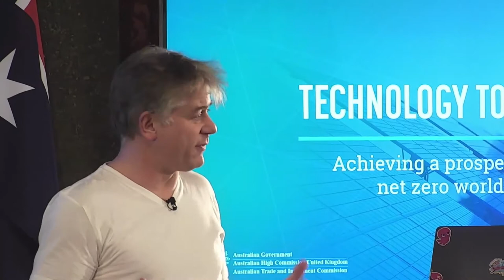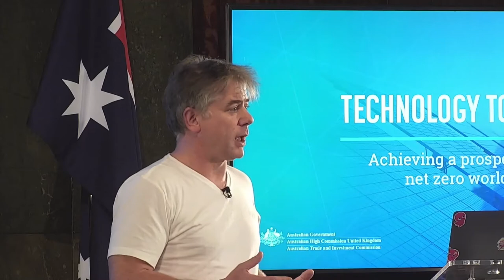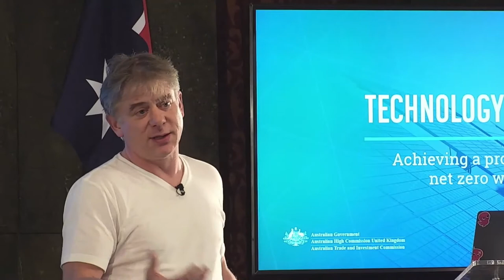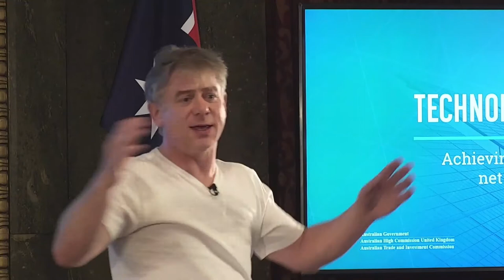Greg Jackson, Octopus Energy - UK/AU Climate Talks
The Australian government has set out its technology-driven plan to reach net zero.

Greg Jackson discusses how Octopus Energy is reshaping the future of energy supply and demand by inventing new technology using real-time forecasting.